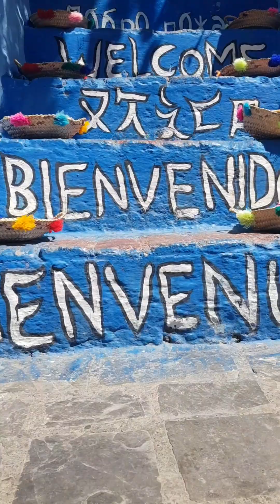chefchaouan l'emrode du Maroc شفشاون زمردة الشمال